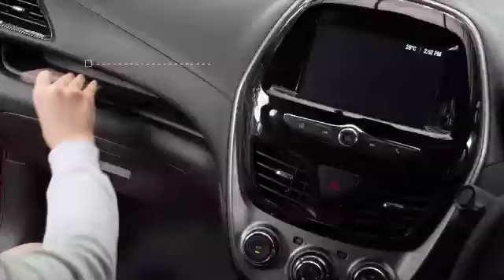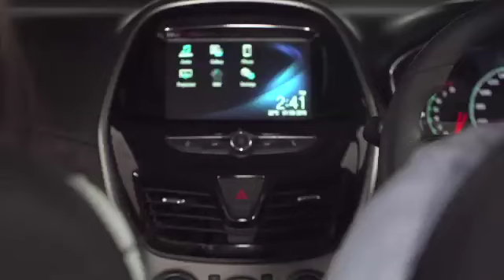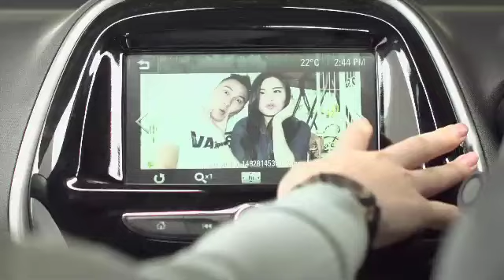Video Training CHEVROLET SPARKS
Director: Anwar Sany
Director Of Photography: Hardoni "Ableh"
Creative Director: Anwar Sany

Production House: NIO Production